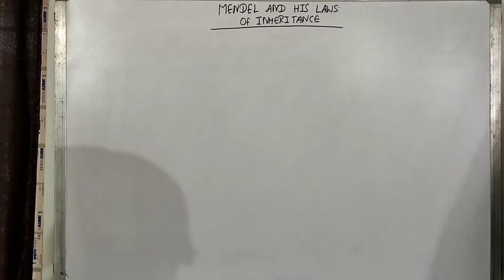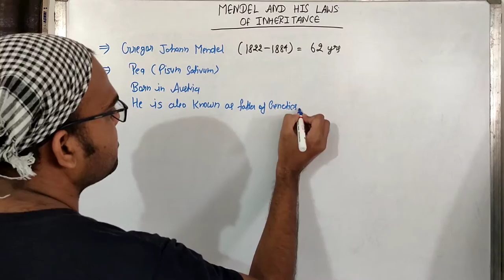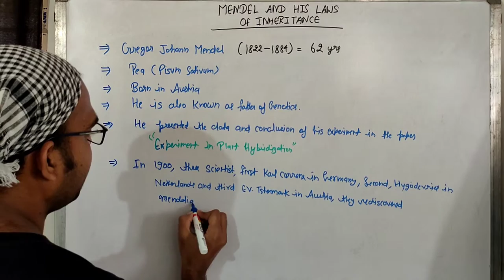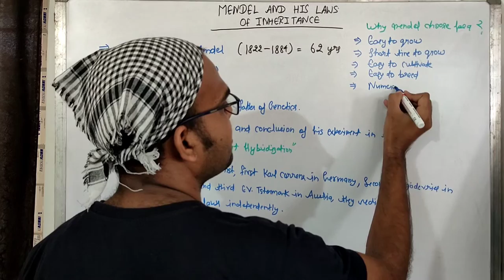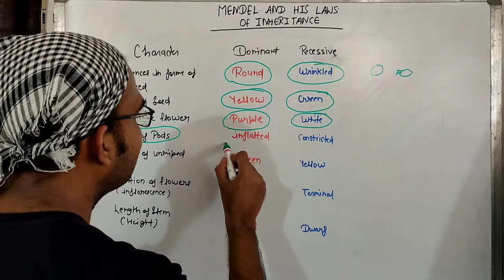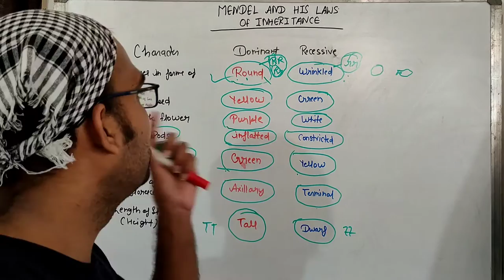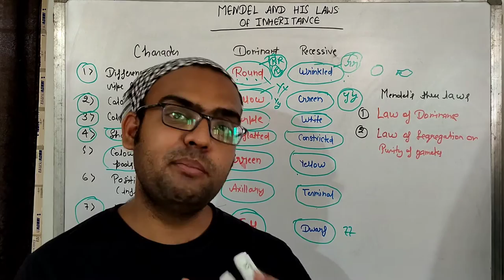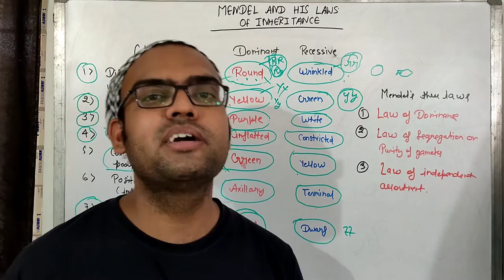MENDEL AND HIS LAWS OF INHERITANCE # NEET BIOLOGY # CSIR # DBT # GATE # ICMR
In this video tutorial, we have discussed about the history of Mendel and how he has given his laws of Inheritance in pea.